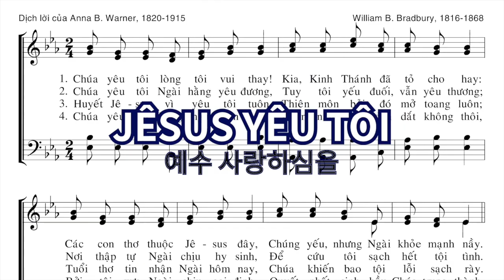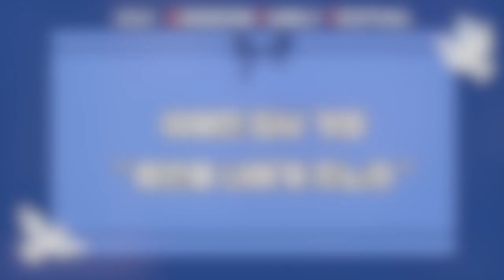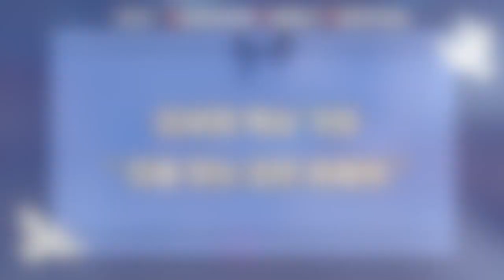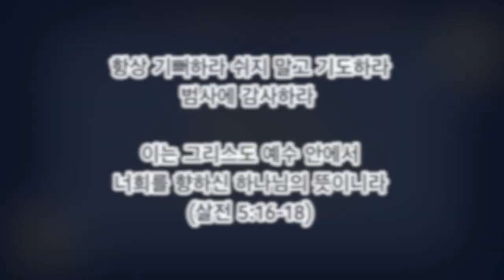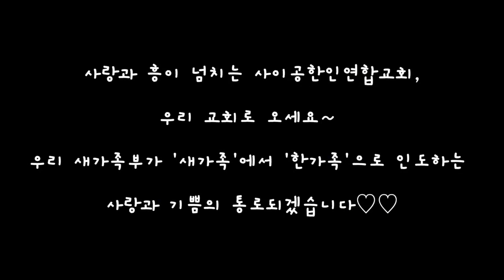2024 KFF 한 가족 찬양제 예선 영상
2024년 5월 26일(주일)에 있었던 KFF 한 가족 찬양제 예선 영상입니다.
KFF(Kingdom Family Festival)은 '가정 주일'을 맞이하여 온 성도들이 함께 참여하고 누린 축제&찬양제입니다.

00:00 소망부 “꽃들도(한국어+베트남어)”
03:53 유현우 집사 가정 “어둔 날 다 지나고”
08:27 로뎀 구역 “온 땅이여”
09:34 선교부 “예수 사랑하심을(한국어+베트남어)”
11:57 김동찬 목사 가정 “꽃들도(한국어+일본어)”
14:45 헤세드 구역 “사랑하는 자들아”
17:34 빈홈 구역 “싹트네”
19:10 이재민 집사 가정 “평안을 너에게 주노라”
20:13 예수향기 구역 “하나님의 부르심”
24:40 유초등부 교사 “주님 내가 교사입니다”
27:48 유초등부 조이 찬양팀 “하나님만을 찬양해”
29:50 오세영 목사 가정 “주를 찾는 모든 자들이”
32:34 야베스 구역 “감사쏭”
35:07 루디아 구역 “내 나이가 어때서”
38:05 새가족부 “내가 어둠 속에서”
40:58 박성훈 담임목사 가정 “어둔 날 다 지나고”
45:53 유아유치부 “기쁨 가득”
48:10 호산나 찬양대 “신바람 타령”
48:47 중고등부 셀라 찬양팀 “멈출 수 없네”